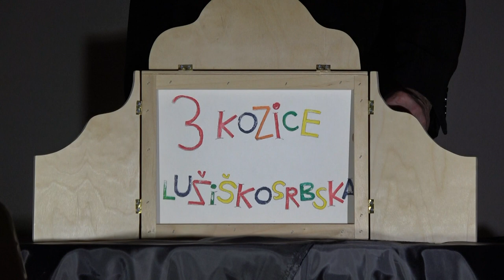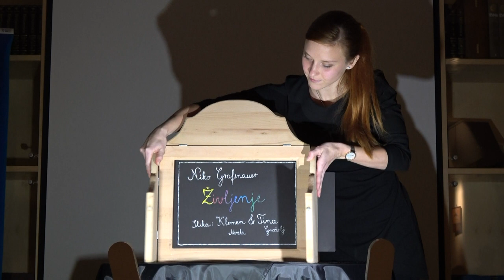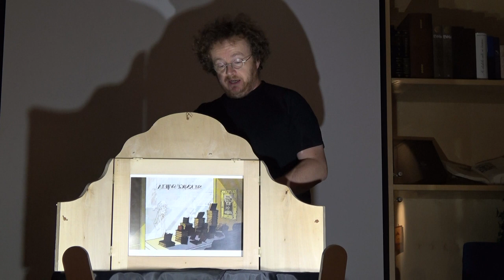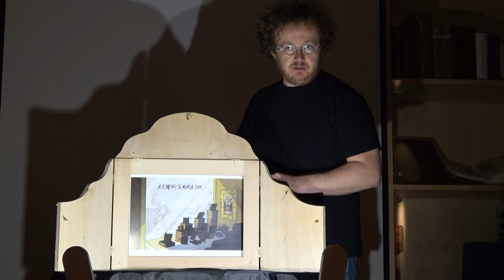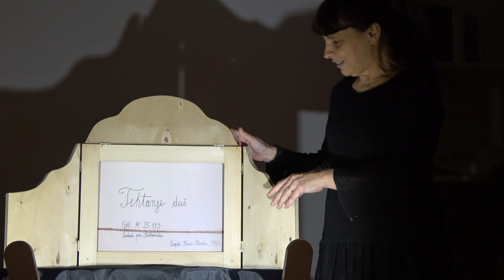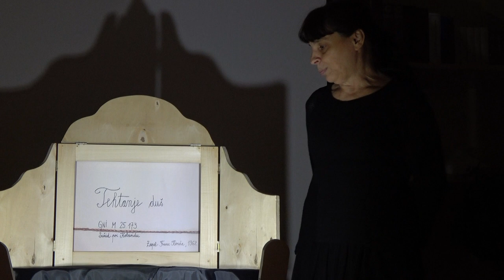Festival kamišibaj predstav v Knjižnici Domžale zgodbe ob slikah, 14 11 2018